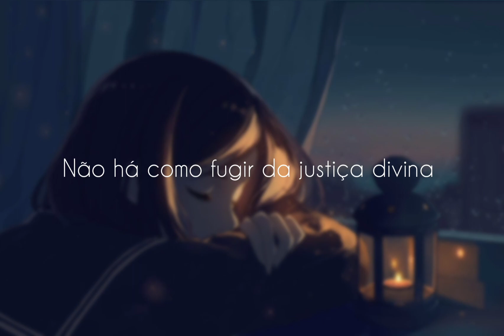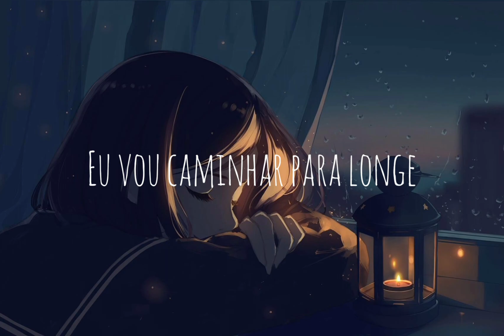The Koxx — A Fool Moon Night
A Fool Moon Night

by: The Koxx

Hello, hello
Hello, hello
I'll walk away
I'll walk away
Hello, hello
Hello, hello
I'll walk away
I'll walk away

All days
Always
I have to go somewhere

Hello, hello
Hello, hello
I'll walk away
I'll walk away
Hello, hello
Hello, hello
I'll walk away
I'll walk away